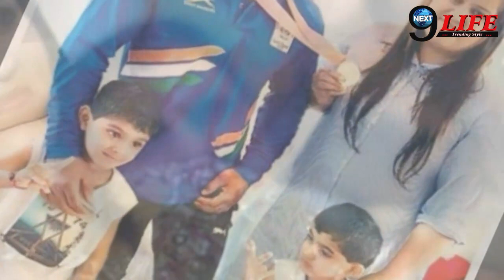Sushil Kumar के हादसे का CCTV Footage लगा हाथ,हुआ Sagar के निधन का खुलासा